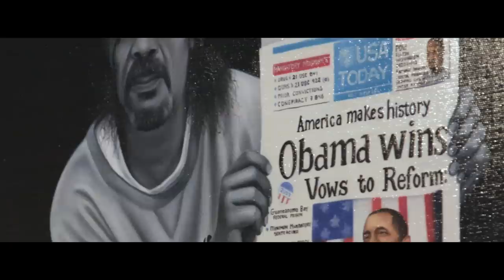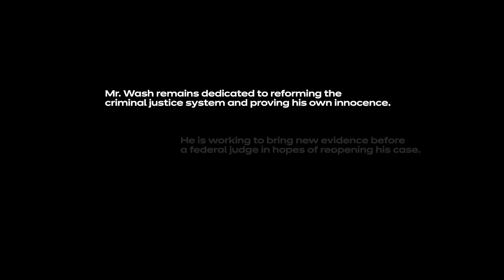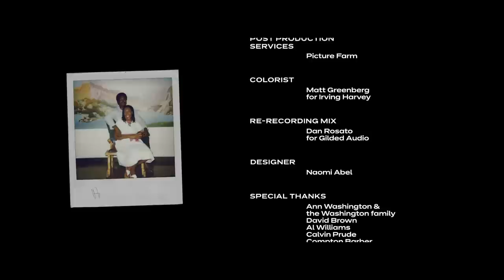WeTransfer Presents: Mr. Wash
Fulton “Mr Wash” Washington was sentenced to life in prison after he was convicted of a non-violent drug offence in the 1990s.

While inside, he turned to painting as a way of expressing himself. Granted clemency by Barack Obama, the film follows Wash as he rebuilds his life. It’s a story about art, family and second chances.

Directors: Marisa Aveling & Sean Mattison